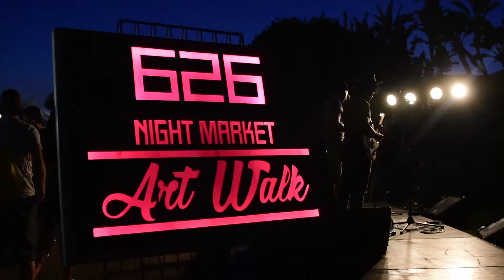Summer Capture Project 2017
When the brothers of Alpha Delta chapter aren't hitting the books in school or providing service to the San Diego community, they are out and about making memories and seeing the world.

Big thank you to all of you who submitted photographs and videos to make this project happen!

Music soundtrack is the property of the respective original artists and producers. Alpha Phi Omega is a non-profit organization.

Soundtrack: The Next Episode (San Holo Remix) - Dr. Dre ft. Snoop Dogg